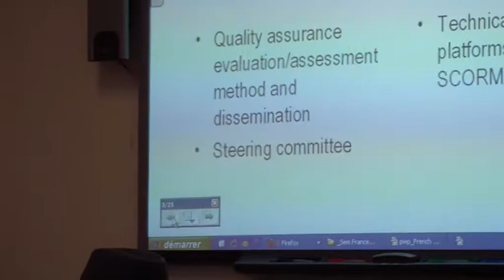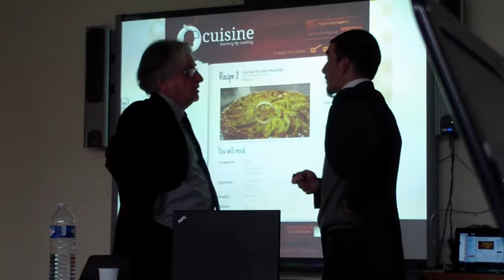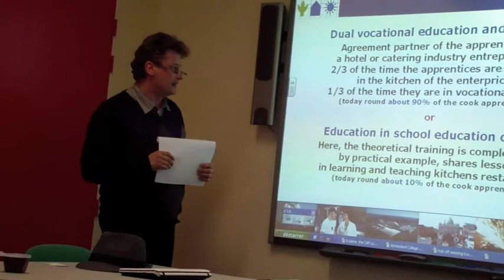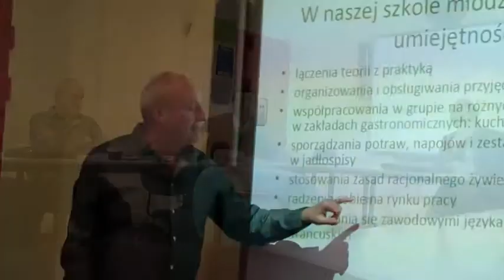Ecuisine - French Seminar - February 2012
This is a video montage of a seminar held in France in January 2012.
This seminar to discuss the major aspects of the Ecuisine project.
Ecuisine is an online cooking and language course.